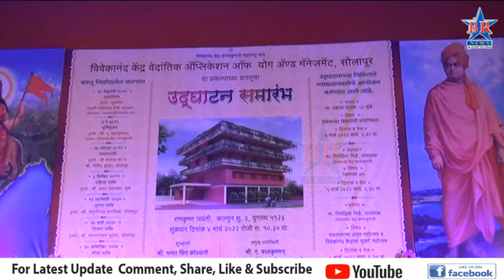धर्म हाच राष्ट्राचा प्राण